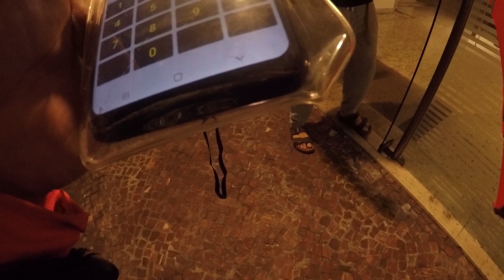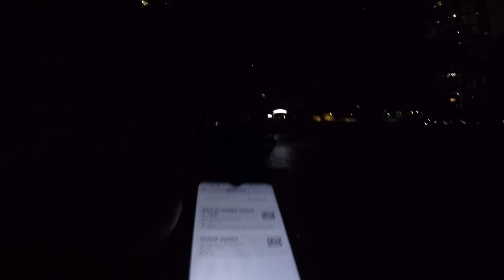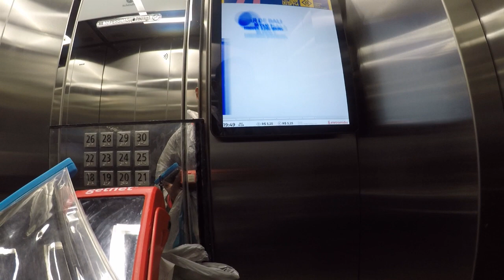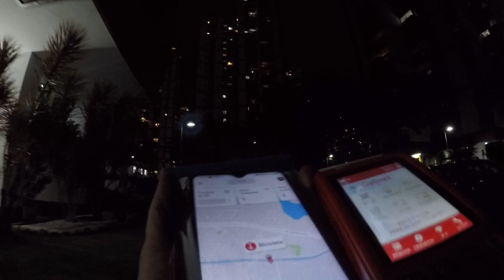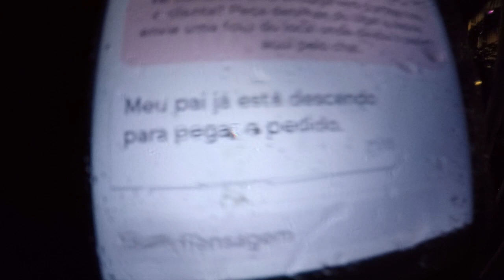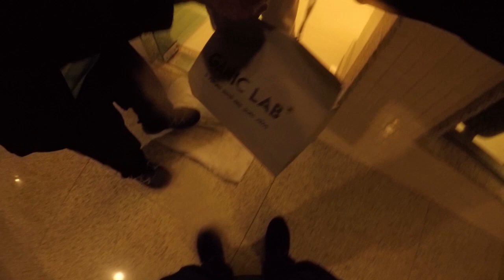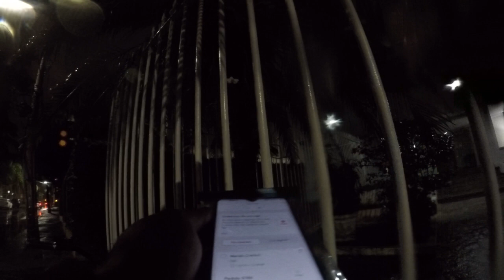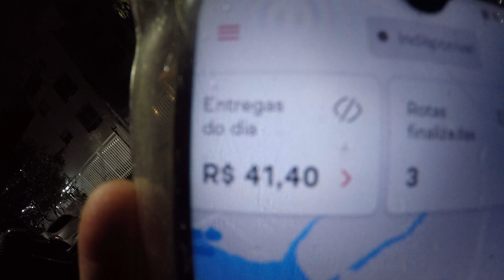FIQUEI MUITO TRISTE NAS ENTREGAS DE HOJE ISSO É REVOLTANTE